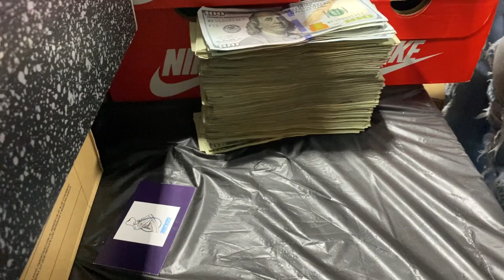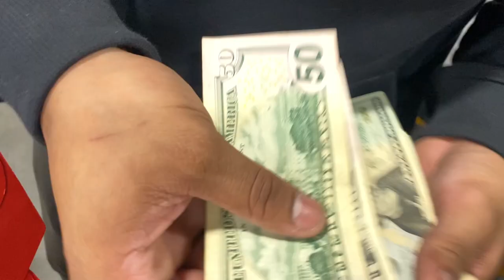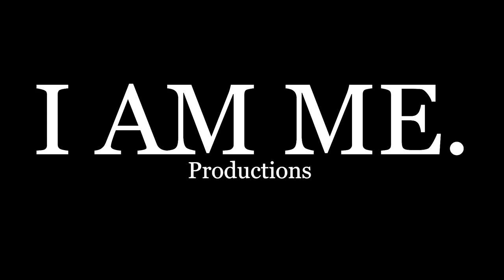I GOT ROBBED AT GOT SOLE NYC 2023 !!! | THE SNEAKER VAULT VLOG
Yes you read the title correctly... Everything was going good until it wasn't.
Just like that, your life can change. Watch as we go through a day of emotions.

Note: The only reason, we're releasing this video is because The Sneaker Vault WILL be back on top!

If you not shopping with the vault, it's your fault!
Credits
Camera/Editor:  @J.O_007_ (IG) / @iamme_nyc (IG)